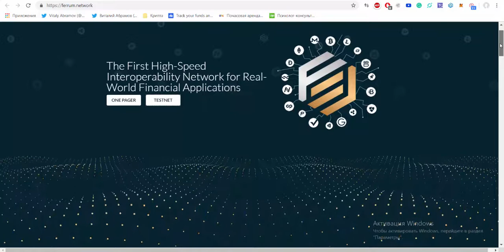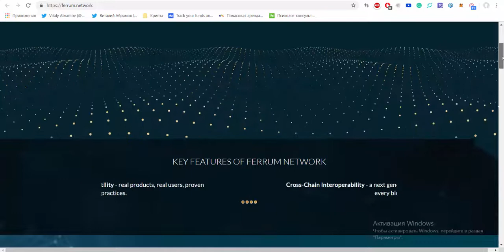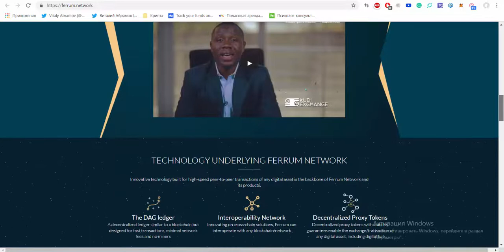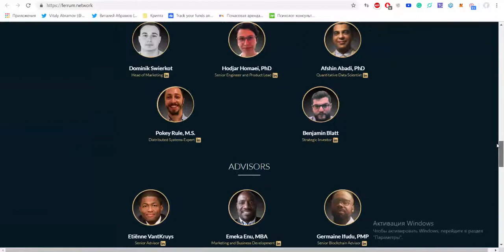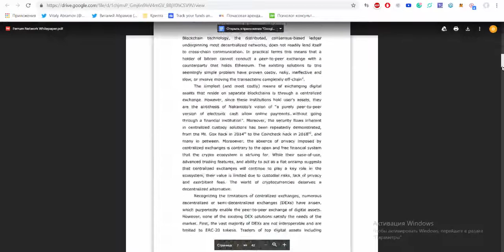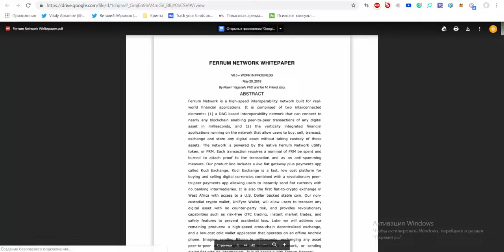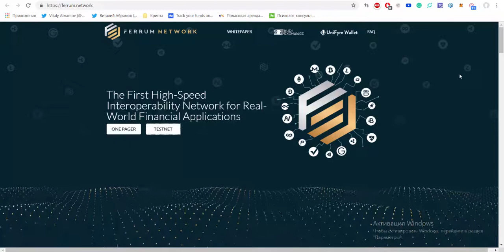Ferrum Network - Платформа для интеграции технологии Blockchain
Bitcointalk username - dizzy1996
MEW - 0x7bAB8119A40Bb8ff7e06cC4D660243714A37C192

Команда Ferrum Network — опытные и наполненные энтузиазмом профессионалы, которые воплощают этот проект в реальность. Здесь собрались эксперты в области индустрии криптовалют, вычислительных систем, мобильных технологий и широкомасштабной разработки приложений.